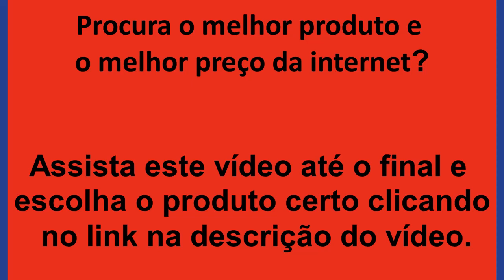[COMPARAÇÃO] QUAL MELHOR ANDADOR COMPRAR NA AMAZON EM 2022? CUSTO BENEFÍCIO!!!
TOP 10 - Andador Safari II Azul Tutti Baby - R$210,90 - Entrega GRÁTIS

TOP 9 - Andador Atividades Musical Buba Colorido - R$279,00 - Entrega GRÁTIS

TOP 8 - Andador Feliz Calesita Amarelo Branco Tamanho único - R$164,79 - Entrega GRÁTIS

TOP 7 - Centro de Atividades Melody Garden Safety 1st - R$665,91 - Entrega GRÁTIS

TOP 6 - Andador Tutti Baby Princesa Rosa Coroa - R$218,00 - Entrega com Frete GRÁTIS

TOP 5 - Andador Spacewalker Safety 1st Orange - R$549,29 - Entrega GRÁTIS

TOP 4 - Baby Coupê Burigotto Azul - R$494,50 - Entrega GRÁTIS

TOP 3 - Andador Spacewalker Safety 1st Grey - R$719,10 - Entrega GRÁTIS

TOP 2 - Andador Bebe Passeio Didático Merco Toys - R$172,14 - Entrega GRÁTIS

TOP 1 - Andador Infantil com Bolhas de Sabão Importway Multicor - R$124,90 - Entrega GRÁTIS

primeiros passos,primeiros passos do bebê com andador 2022,andador para bebe,maternidade,comprar melhor andador infantil criativo 2022,andador safari ii azul tutti baby,andador atividades musical buba colorido,andador feliz calesita,centro de atividades melody garden,andador tutti baby princesa,baby coupê burigotto,andador spacewalker,andador bebe passeio didático merco toys,andador infantil com bolhas de sabão importway multicor,andador infantil com bolhas de sabão